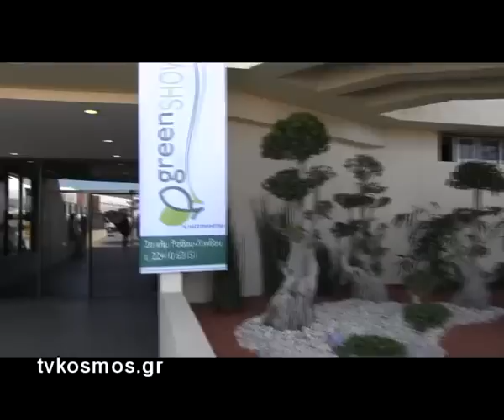ΟΑΣΗ ΑΕΡΟΔΡΟΜΙΟ TVKOSMOS